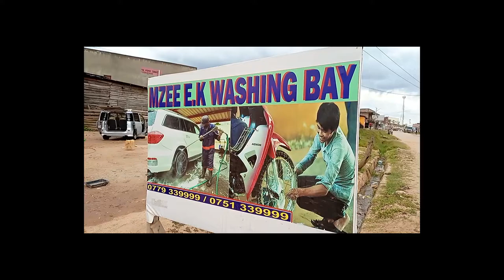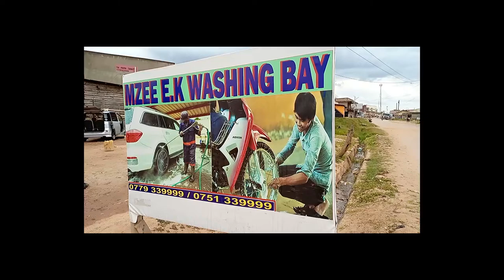THE MARRIED SHOULD ALWAYS RENEW THEIR LOVE TO AVOID DOMESTIC VIOLENCE : EK & RUSHAMBUZA.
WELCOME TO VENUS ONLINE RADIO ,PROGRAM (VENUSTALKS)
THIS PROGRAM BRINGS IN STORIES ,VIEWS AND PERSONAL TESTIMONIES FROM DIFFERENT PEOPLE WHOSE STORY CAN HAVE AN IMPACT ON OUR COMMUNITY .